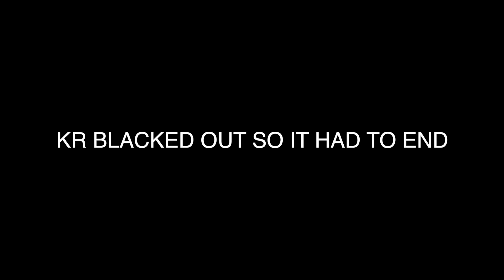House Warming Pool Party Con La Banda!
DEL BARRIO HASTA AQUI TOUR TICKETS NOW AVAILIBLE!